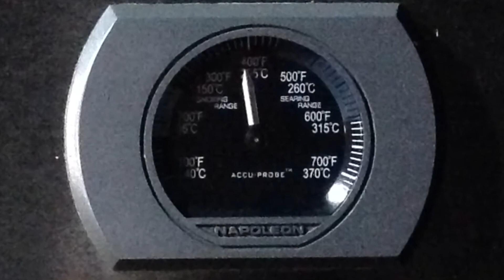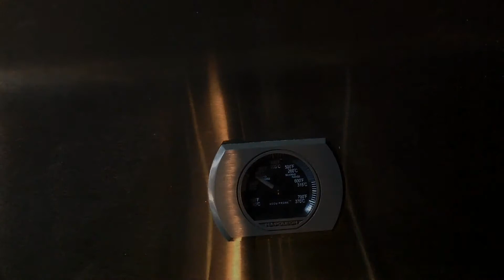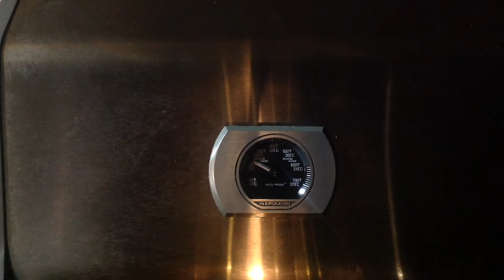Rotbarschfilet-Spieße mit Fächerkartoffeln vom Gas-Grill / Der Grill-Friese #27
OSTFRIESCOAST BBQ!!!
Fisch vom Feinsten...